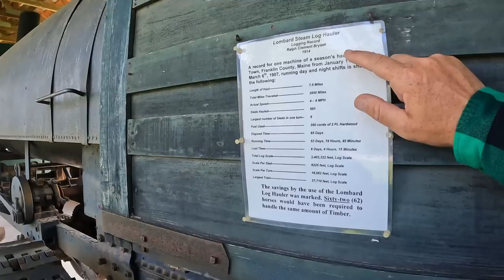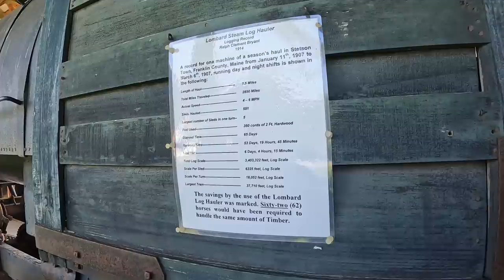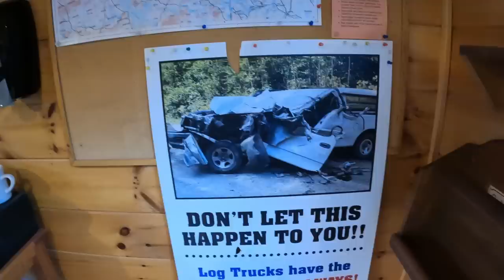Head North? OFF GRID Cabin Series:episode 2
Wilderness Cabin Series: Heading Up: episode 2. This is the second episode of the wilderness trapper cabin build series. We are headed up to clear the land and prepare it for the build by building a nice sub base. We meet up with the DownEast crew that give a huge hand!